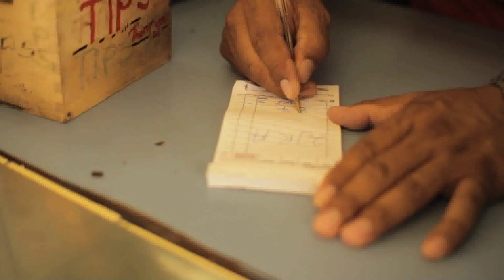Goldenwest - Music Coming Soon